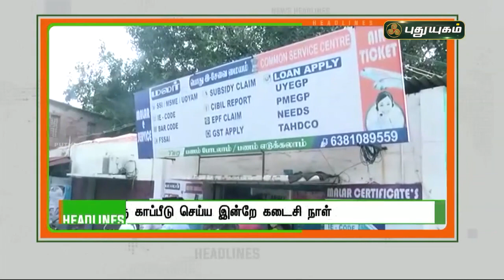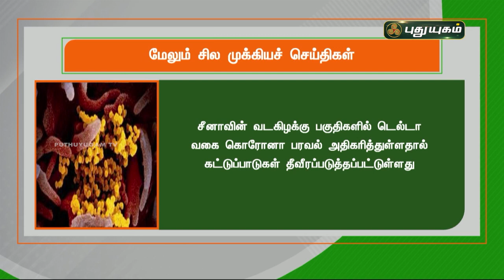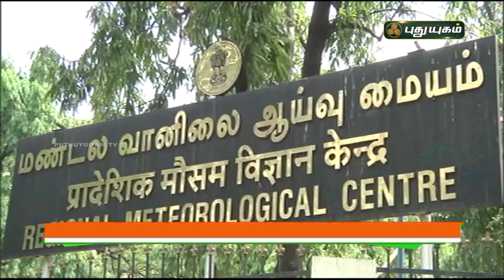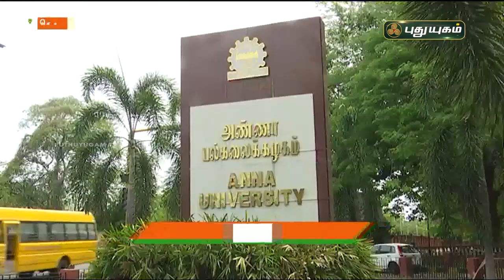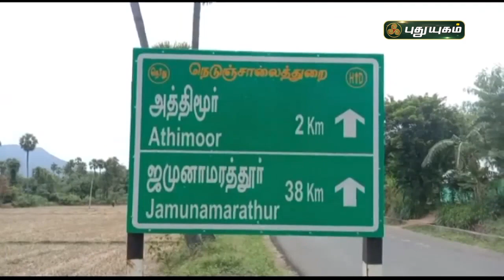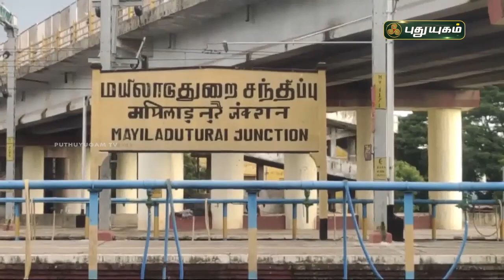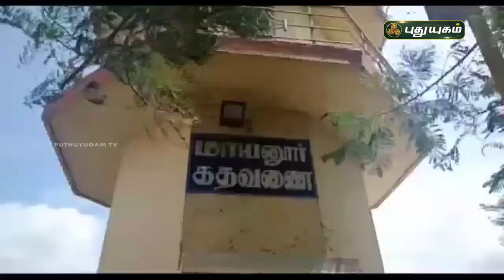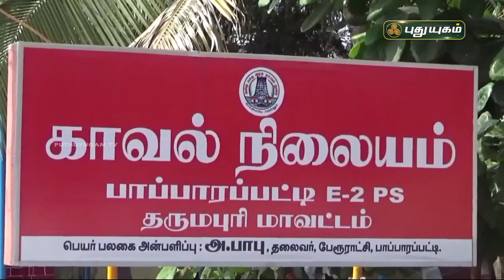புதுயுகம் செய்திகள் | 1 PM News | 15/11/2021 | PuthuyugamTV